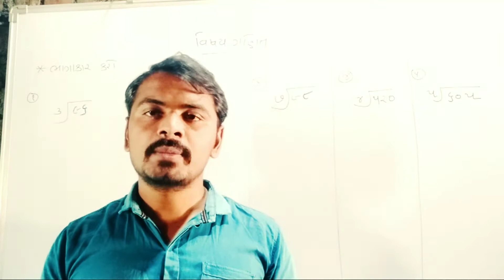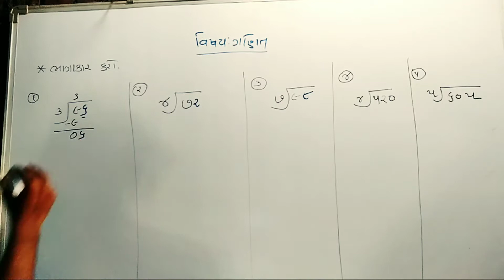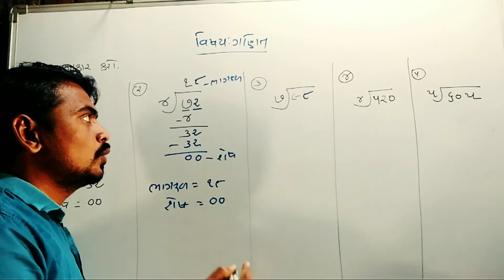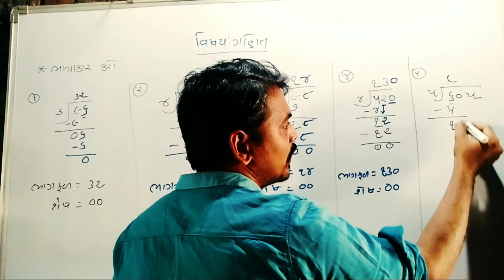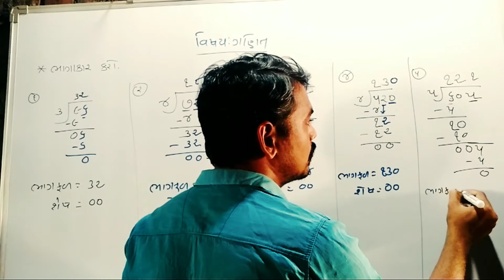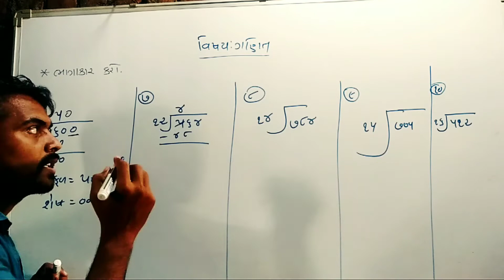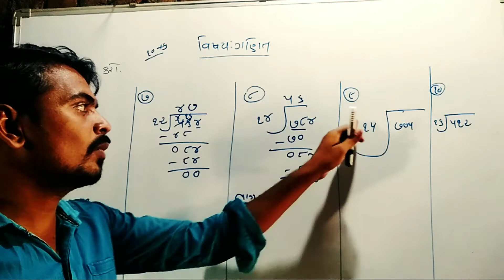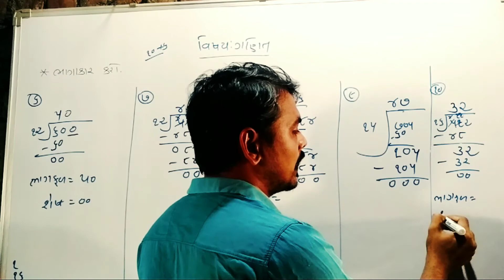ભાગાકાર || ઘડિયા અને ભાગાકાર ધોરણ 4 ગણિત પ્ર-10|| bhagar || ghadiya ane bhagakar std 4 maths ch-10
I'm on Instagram as @kaushikkumarkbp7. Install the app to follow my photos and videos.

- તમને સાચી વાત કહેવામાં ડર ન હોવો જોઈએ. સાચું કહેવાથી કદાચ સામે વાળાને ખોટું જરૂર લાગે પણ એને પણ ગર્વ થશે કે એની વાત સાચી છે.

- જીવનમાં એક બીજાને મદદરૂપ થાવ... જીવનમાં આંગળી કરવા વાળા ઘણા છે તમે આંગળી પકડતા શીખો.

- કોઈ તમારી સામે પોતાની વાત મૂકે છે તો એની વાત ધ્યાનથી સાંભળો. એને તમારામાં શ્રદ્ધા છે માટે કહે છે. એને ઘટતું કરી આપો.

- જીવનમાં ક્યારેય કોઈનું શોષણ ન કરો. અનુતનું ખાય એની ત્રીજી પેઢી ગાંડી જન્મે છે.

- જીવનમાં પોતાનું સારું બતાવવા બીજાને ક્યારેય નીચો ન ચિત્રો. ક્યારેક ભગવાન તમને ચીતરી નાખશે.

(મારી અંગત વાતોમાંથી)

અને છેલ્લે બે મહાનુભવની યાદ રાખવા જેવી વાતો.

1)

"કાયર લોકો નીતિમાન ન હોઈ શકે"

-મહાત્મા ગાંધી

2)

શરીર ભલે દુબળુ પાતળું હોય પણ હૃદય સિંહ જેવું રાખો.

-સરદાર વલ્લભભાઈ પટેલ